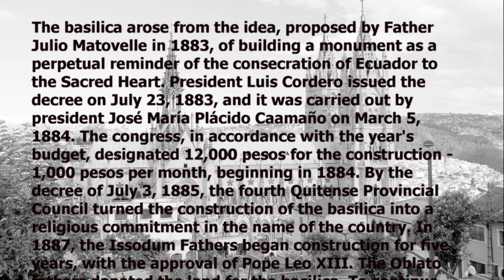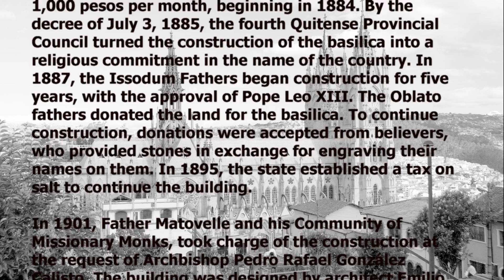Ecuador (Basilica del Voto Nacional)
An incredible Basilica in downtown Quito